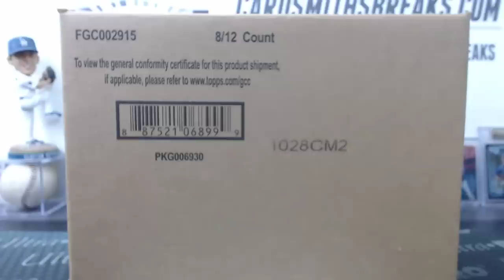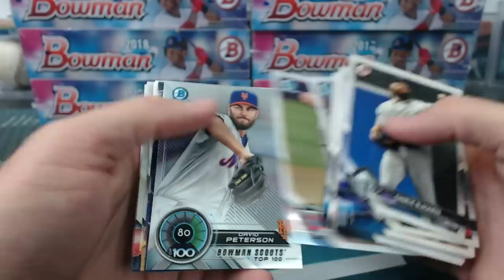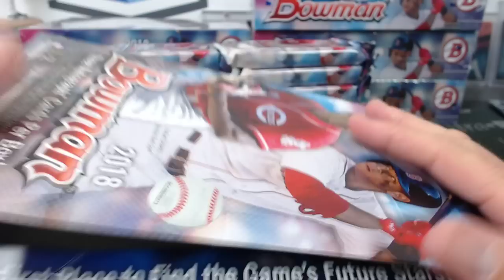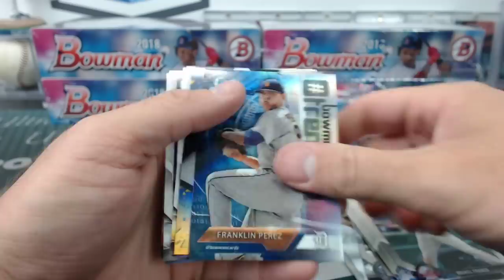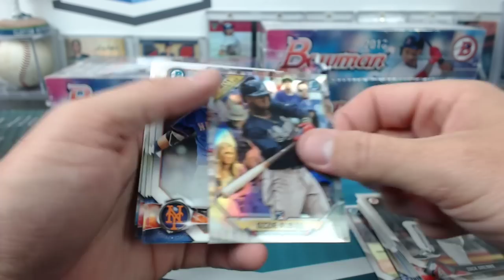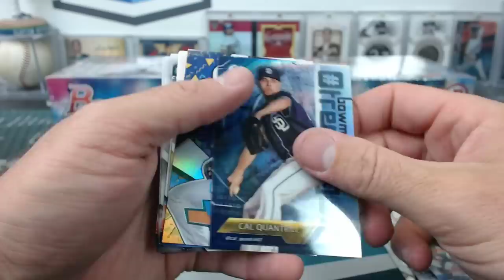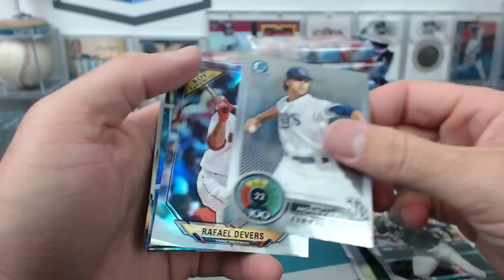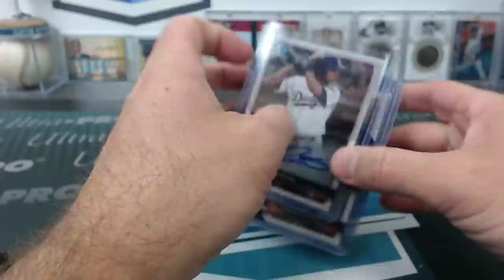2018 Bowman Baseball 8 Box Jumbo Case Break #8